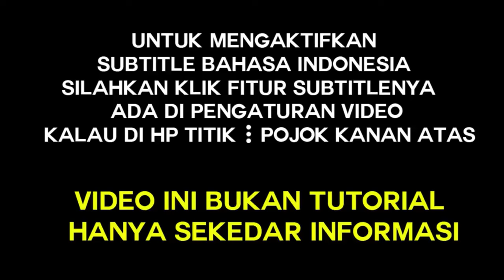RAPALAN NGERI, KALAU TIDAK PERCAYA BISA DI BUKTIKAN SENDIRI | MBAH REMBYUNG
selalu berbagi edukasi dan motivasi perjalanan hidup dan spiritual
ilmujawa
kejawen murni
tanah jawa
ilmu jawa kuno
ilmu kanuragan
kebatinan
kisah tanah jawa
tradisi jawa
tradisi nusantara
tentang jawa
ngaji jawa
kaweruh jawa
ngaji bareng
sinau bareng
wedaran jawa
pitutur jawa
pitutur jowo
pitutur luhur
ngaji jowo
ngaji kejawen
ilmu kejawen murni
wedaran jowo
wejangan urip jowo
ilmu kesaktian
kebatinan
mata batin
cakra manusia
meditasi
semedi
kundalini
laku spiritual
spiritual jawa
tirakat jawa
keyakinan
makrifat jawa
ilmu makrifat
ilmu tingkat tinggi
ramalan jawa
asal usul sejarah
cerita sejarah
kisah nyata
cerita misteri
dalang kondang
wayang kulit
ritual jawa
dunia ghoib
ilmu kasepuhan
itungan dino jowo
itungan jodoh
dunia lain
makluk astral
sejarah kota
ngaji diri
ngaji jowo
kebangkitan nusantara
jawa dwipa
tempat bersejarah
pelaku sejarah
motivasi hidup
edukasi
wejangan sesepuh
legenda nusantara
cerita sejarah
dongeng rakyat
cerita rakyat
mitos
tempat angker
mantra
rapalan ilmu
spiritual modern
ilmu spiritual
pesona indonesia
leluhur nusantara
adat tradisi leluhur
ilmu kesaktian
laku tirakat yang benar
rapalan dan mantra puasa
ilmu laduni
ilmu makrifat
ilmu tassawuf tingkat tinggi
ilmu ghoib
tata cara menguasai keilmuan leluhur
ilmu spiritual modern
bongkar keilmuan
bathin dan kebatinan
mengasah keilmuan spiritual
hitungan weton lahir dan jodoh
nasehat dan wejangan dari para sesepuh